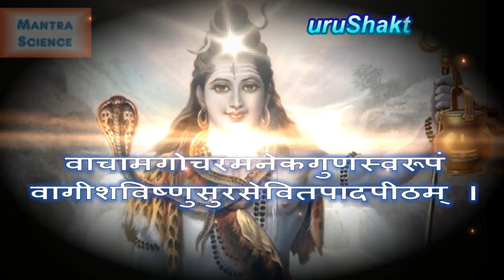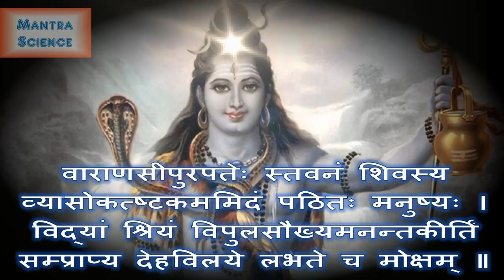Vishwanath Ashtakam -विश्वनाथाष्टकम् (Sanskrit Text)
Astonishing hymn dedicated to Lord Shiva by maharishi Vyasa. It is believed that who recites this Vishwanath Ashtakam attains the SHIV TATVA & resides with Lord Shiva.

गङ्गातरंगरमणीयजटाकलापं
गौरीनिरन्तरविभूषितवामभागम् ।
नारायणप्रियमनंगमदापहारं
वाराणसीपुरपतिं भज विश्वनाथम् ॥

** Dhan Shankar Dhan Prapti Mantra - Stable Source of Income **

** Mahakal Darshan Prapti Mantra - शिव को सिद्ध करने का मंत्र **